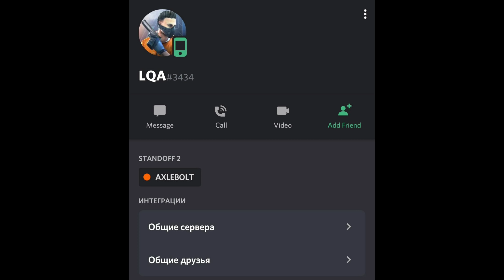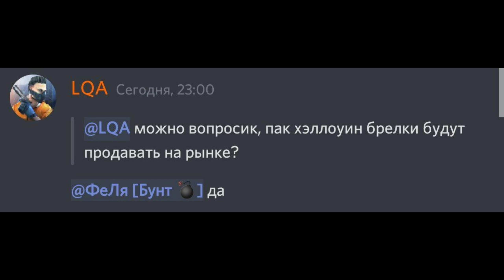КАК ПРОДАТЬ ХЭЛЛОУИН ПАК И БРЕЛКИ В СТАНДОФФ 2 - STANDOFF 2